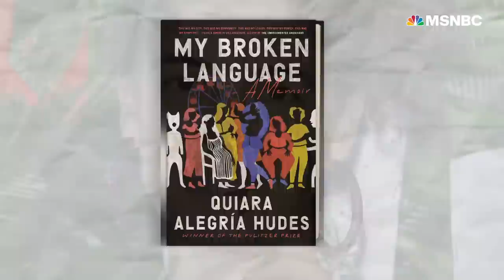'My Broken Language': An Exploration Of Multicultural Identity Hits The Stage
After a four-year hiatus, Pulitzer prize-winning playwright Quiara Alegria Hudes returns to the stage with a theater adaptation of her memoir, “My Broken Language.” Hudes, along with “My Broken Language” stars Zabryna Guevara and Daphne Rubin-Vega, joined American Voices with Alicia Menendez to explore the power of telling one’s own stories and what it means to be a Latina in the world of theater.